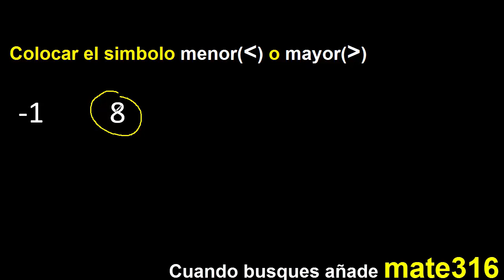menos 1 es mayor o menor que 8 colocar signo(simbolo) , comparacion de numeros negativos